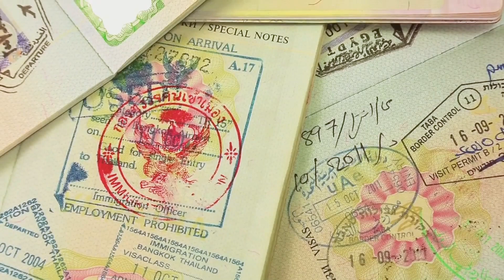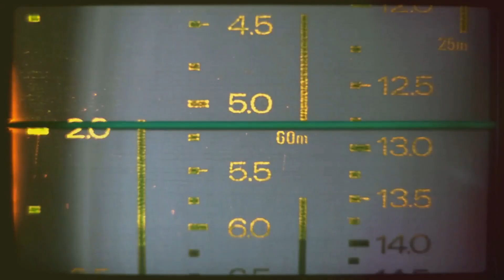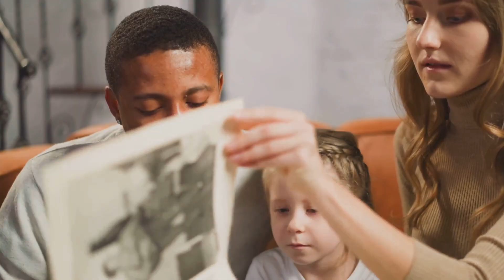10 Mind-Blowing Mysteries That STUMPED Scientists!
Are you ready to dive into the most baffling scientific mysteries that challenge our understanding of the universe? 🌌 In this intriguing video, we uncover ten enigmas that baffle scientists and spark curiosity. From the Bermuda Triangle's mysterious disappearances to the elusive dark matter constituting 27% of our cosmos, and the perplexing Voynich Manuscript that defies decryption, these puzzles reveal the limits of current knowledge. We also explore the legendary creature Mokele-Mbembe, the explosive Tunguska Event, and the haunting tale of the Sodder children. Join us for a journey that emphasizes the importance of curiosity and the endless quest for answers.

00:00:00 Introduction
00:00:54 The Bermuda Triangle
00:01:56 Dark Matter
00:02:54 The Voynich Manuscript
00:03:50 The Taured Mystery
00:04:45 The Wow! Signal
00:05:46 The Tunguska Event
00:06:48 The Nazca Lines
00:07:48 The Lost City of Atlantis
00:08:49 The Mokele-Mbembe
00:09:54 The Disappearance of the Sodder Children
00:10:52 Conclusion